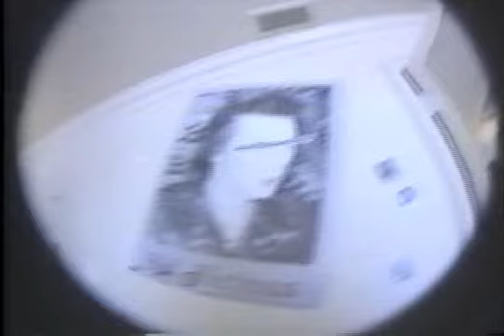ShackleMeNot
H-STREET SHACKLE ME NOT